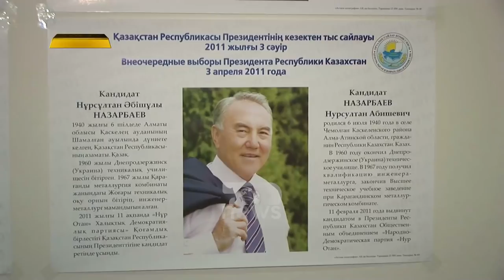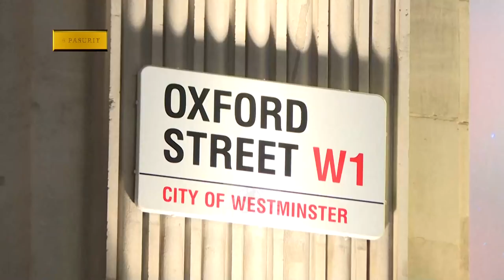Të Pasurit | ‘Padronët’ e Kazakistanit | Miliardat të sigurta në Londër kur vendi digjej | Top News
Protestat në kazakistan, nisën dhe u shuan heshturazi më herët këtë vit. Një rritje e papritur e cmimit të gazit të lëngshëm, cuan në tubime publike në kazakistanin perëndimor, zonën ku është i vendosur sektori i burimeve natyrore të vendit. Por, pesë ditë më vonë, sistemi që u ndërtua që në vitet 1990 nga familja e parë e kazakistanit, Nazarbajevët, dhe bashkëpunëtorët e tyre, u tronditën...

Qeveria dha dorëheqjen, ish lideri Nursultan Nazarbajev u zhvesh nga roli i tij si presidenti i këshillit të sigurisë së vendit dhe protestuesit tentuan të sulmonin edhe ndërtesat qeveritare në mesin e gjendjes së jashtëzakonshme në vend. Pas një kërkese nga presidenti Kassym Jomart Tokayev, trupat ruse hynë në vend. Dhjetëra protestues u vranë nga forcat e rendit në qytetin Almati, i dyti më i madhi në vend.

Por ndërkohë,  6.500 km më larg, në Londër, asetet e klasës sunduese të kazakistanit, ishin të sigurta. Elita e shtetit të azisë qendrore, zotëron të paktën 630 milionë euro prona në Londër dhe në juglindje të britanisë, sipas të dhënave të një raporti të kohëve të fundit të Chatham House. Rreth  430 milionë euro nga këto prona luksoze i përkasin vetëm familjes së gjerë të nazarbajevit.

Ata janë vizionarë, jane guximtarë, kthejnë në ar çdo gjë që prekin.
 Shpesh ëndërrimtarë e këmbëngulës...
Ndonjëherë të përkëdhelur nga fati, ndonjeherë të ngritur nga hiçi...
Janë ata që kanë ngritur perandori miliarda dollarëshe, ata që kryesojnë klasifikimet e më të pasurve të globit...
Janë ata qe nuk dinë tv ndalen e kërkojnë akoma më shumë…
Njihuni me më TE PASURIT e planetit!
 Rubrika më e re në Top News
 Çdo të Shtunë, Ora 17:15

Autore: Ardita Beçolli.